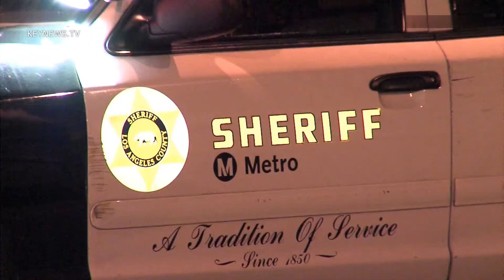3/28/13 Metro Cutting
LAFD and LA County Sheriffs respond to a cutting on the Metro bus